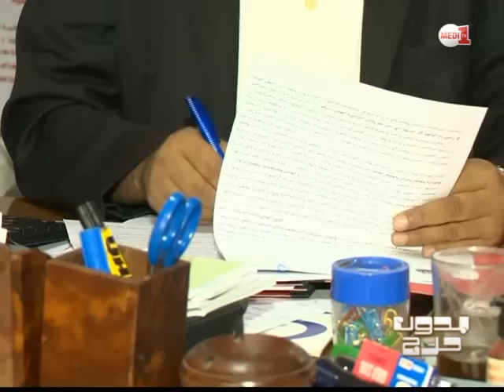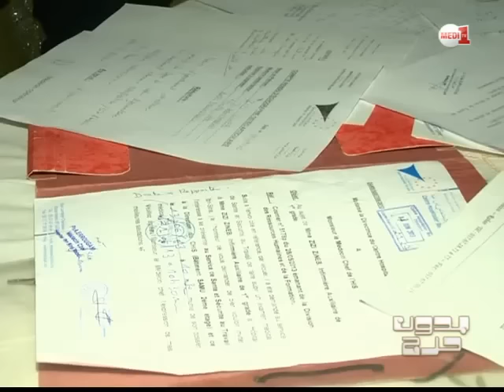بدون حرج : حوادث الشغل (الحلقة كاملة)